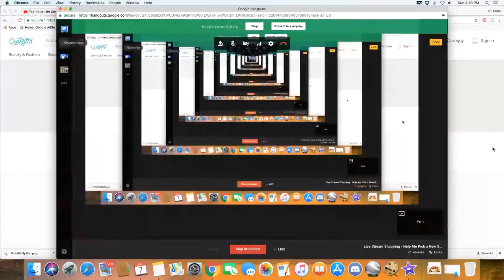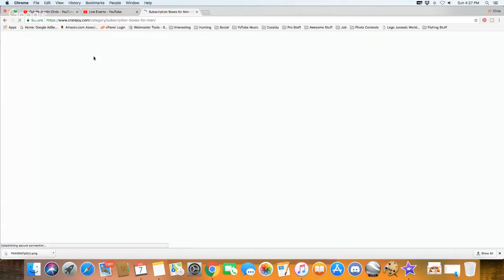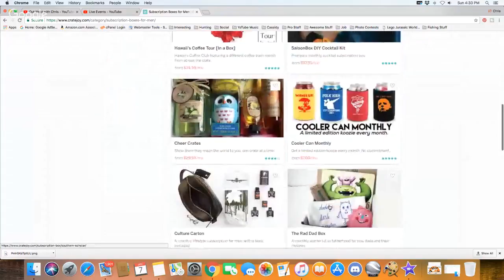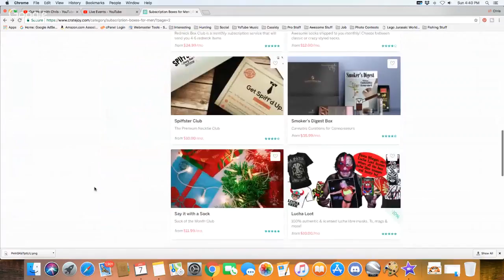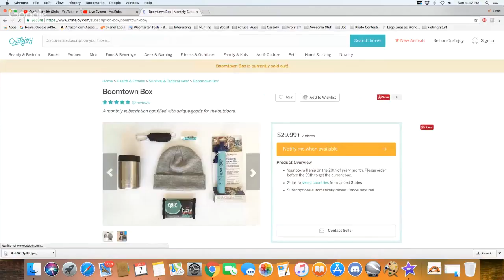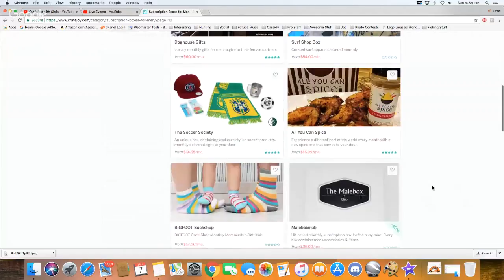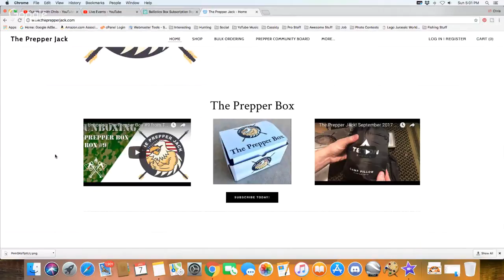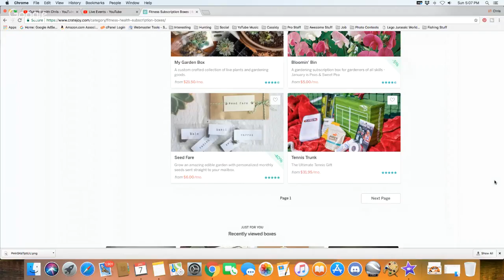Live Stream Shopping - Help Me Pick a New Subscription Box!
Come hang out as I filter my way through CrateJoy in an effort to find a new Subscription Box to open on the Channel.  We will chat, Answer Questions, and Spend some of my Hard Earned Money!

My Camera Equipment for most Videos:
GoPro Hero5 Black
Canon 70D with a stock 18-55mm lens
Rode VideoMicro Compact On Camera Mic
The Brain's behind the operation - iMac
Edited in iMovie